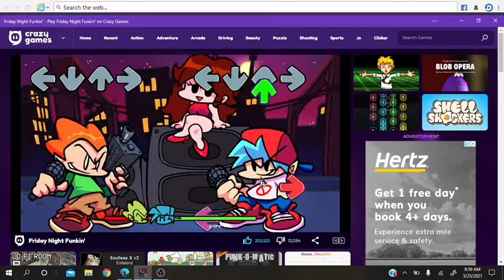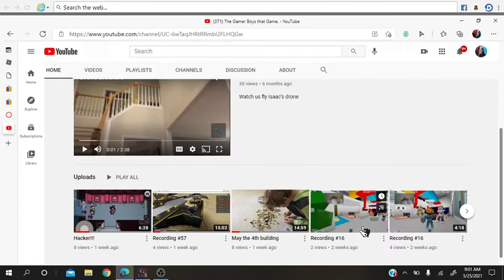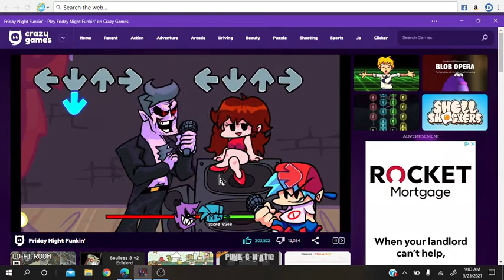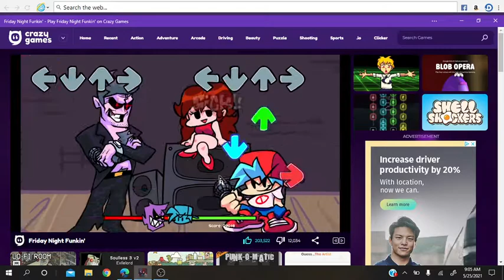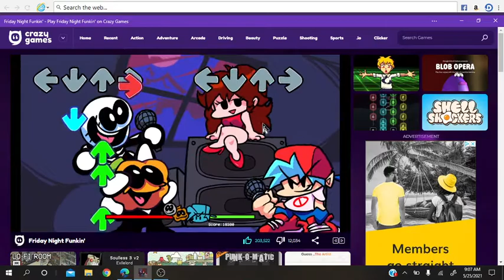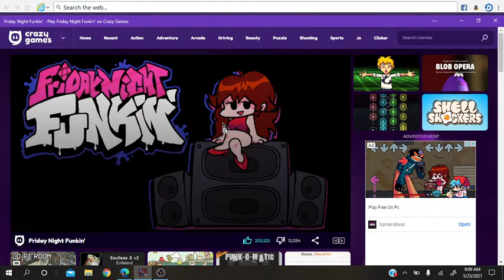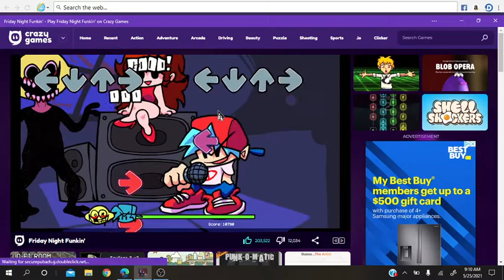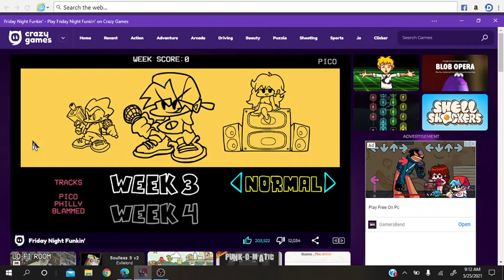FINALLY FNF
Ok I am playing it now guys comment down bellow if you play fnf